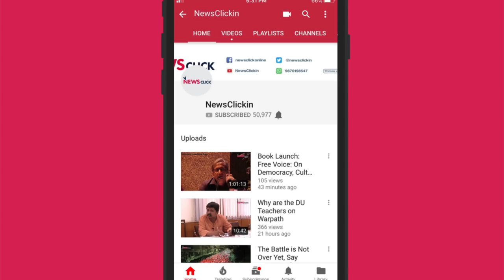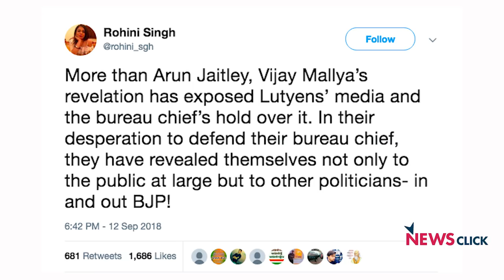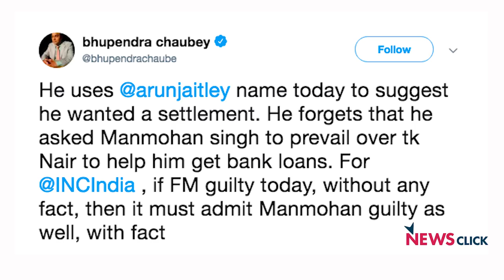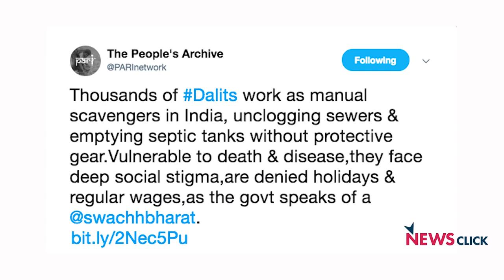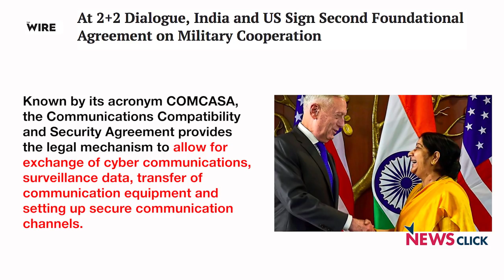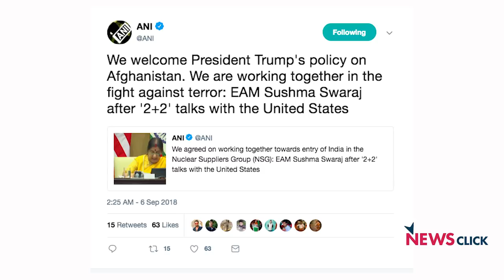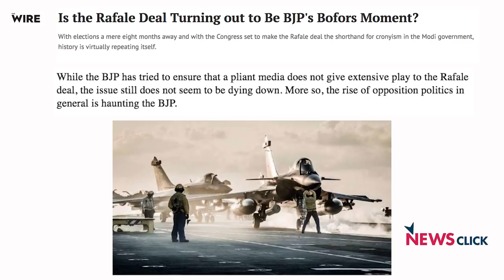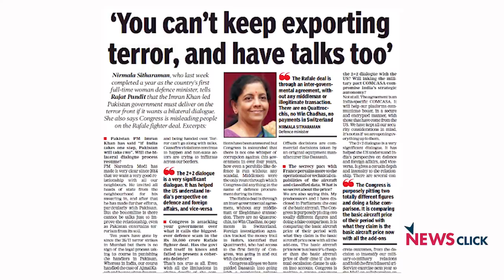The Ghost of Corruption Haunts Modi and His Government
So what was Finance Minister Arun Jaitley doing meeting fugitive Vijay Mallya who owes India Rs 9,000 crores? If Mallya did meet Jaitley and the Finance Minister knew of his plan to leave, why didn't the Indian government stop him? The BJP can try its best to manipulate news but some tough questions cannot be ignored. Between this and Rafale deal, the BJP certainly does have to give some answers to the electorate. As the 2019 polls loom, spreading hate between religious communities or running after holy cows is not going to fool the people who suffered due to steps like demonetisation while the likes of Mallya, Nirav Modi and Mehul Choksi were given a safe exit by this government!